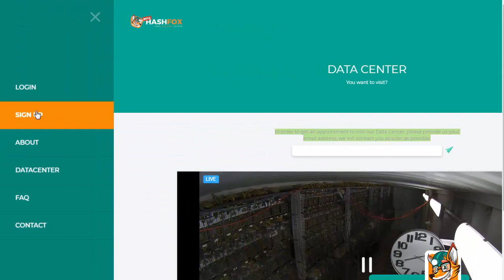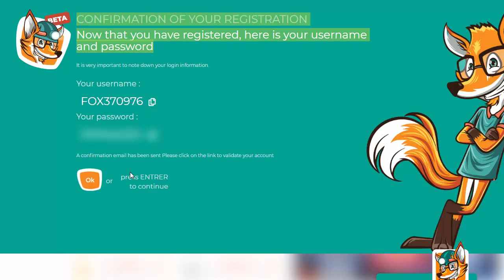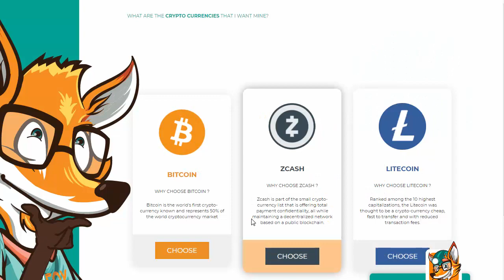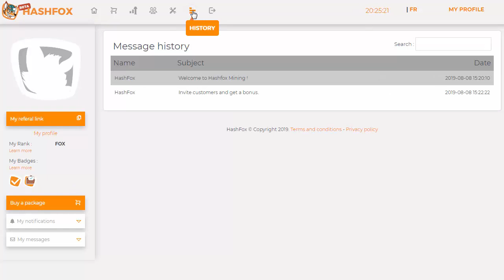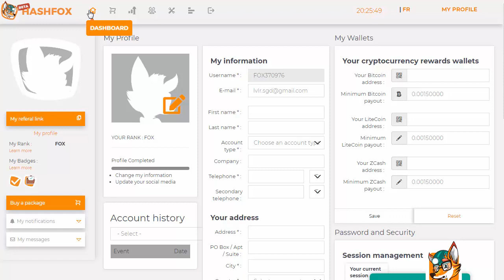HashFox Ltd - Scam Alert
HashFox Ltd is now turn into Scam
Beaware form this

ATTENTION
Invest at your own risk as it can become scam anytime
This video is Created as per my personal experience with this site
The uploader is not own any listed program. The Information provided here is for your own use and doesn’t that guarantee success not mean advice to invest. The Uploader is not responsible for your financial gain or loss. When you invest, you should understand you are taking a high risk. We do not recommend you spend what you cannot afford to lose